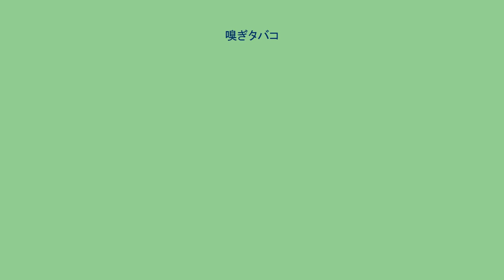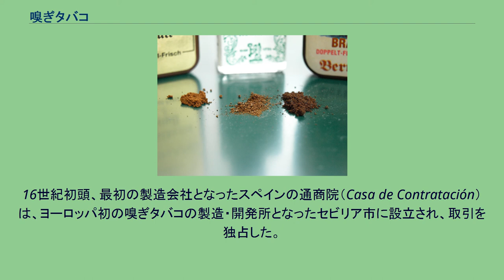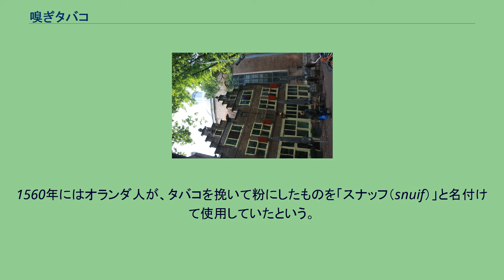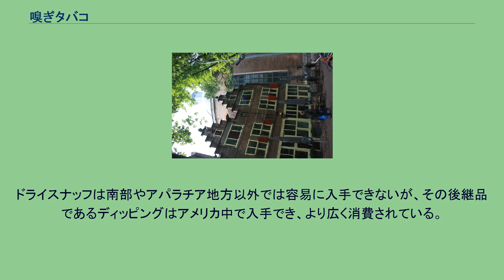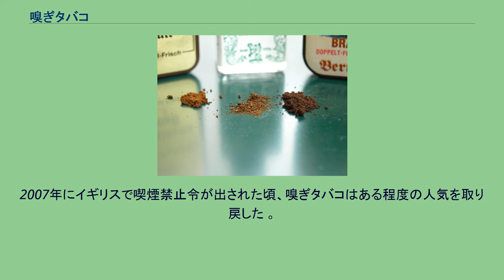嗅ぎタバコ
嗅ぎタバコの様々な缶 アムステルダムにある17世紀の嗅ぎタバコ屋 嗅ぎタバコの種類と成分 嗅ぎタバコ（かぎタバコ）またはスナッフ（Snuff）は、タバコの葉を細かく砕き、鼻腔内に吸い込むことで摂取する無煙たばこの一種。
鼻腔内のためにすぐにニコチンを摂取でき、（特にフレーバーが添加されている場合は）フレーバーの香りが持続する。
伝統的には、一つまみほどの嗅ぎタバコを手の甲に置いたり、親指と人差し指で挟んだり、特別に作られた器具で挟んだりして、軽く嗅いだり吸い込んだりする。
また、その保存容器のことをスナッフ・ボックスと呼ぶ。
嗅ぎタバコはアメリカ大陸で生まれ、17世紀にはヨーロッパで一般的に使用されるようになった。
伝統的な嗅ぎタバコの製法は嗅ぎタバコ用のミルを用いて長く複数の工程で構成される。
厳選されたたばこの葉を、加工や熟成させた後、それぞれのタイプやブランドにあった特性や風味を添加する。
通常、香りや風味が付けられており、多くのスナッフには通常、香りや風味が付けられており、多くのブレンドスナッフは必要な成熟度に達するまで数ヶ月から数年の特別な保存期間を必要とする。
伝統的なフレーバーの代表的なものとして香りや風味をつけない本来の「高級嗅ぎタバコ」とされるタバコの葉をブレンドしたものがある。
その後、スパイス系、ピカン系、フルーツ系、フローラル系、メンソール系（「薬用」とも呼ばれる）などの種類が、単体やブレンドという形式で登場する。
嗅ぎタバコメーカーは独自のレシピやブレンドを持っており、個々の顧客に合わせた特別な調合もある。
また、一般的なフレーバーとして、コーヒー、チョコレート、ボルドー、ハチミツ、バニラ、チェリー、オレンジ、アプリコット、プラム、樟脳、シナモン、ローズ、スペアミントなどがある。
現代的なフレーバーとしては、バーボン、コーラ、ウィスキーなどがある。
ドイツの伝統的なブレンドには刺激的でシャープなシュマルツラー・ブレンドやブラジル・ブレンドがある。
嗅ぎタバコには、非常に細かいものから粗いものまで、またトースト状のもの（非常に乾燥したもの）から非常に湿ったものまで、さまざまな質感と湿り気がある。
辛口のものはより細かく挽かれていることが多い。
また、ペッシェルのヴァイス（ホワイト）のように、ブドウ糖の粉末やハーブから作られたタバコの葉を使わない嗅ぎタバコもある。
厳密に言えば、これらは嗅ぎタバコではないが、ニコチンを避けたい人や、強い嗅ぎタバコを調整するための代替品として用いられる。
挽いたタバコを嗅いで摂取するようになったのはブラジルの先住民が最初だと言われている。
彼らはローズウッド製の乳鉢と乳棒を使ってタバコの葉を挽き、木の繊細な香りをつけていた。
出来上がった嗅ぎタバコは、風味を保つために、骨製の豪華な瓶や筒に密閉して保存された。
小アンティル諸島のタイノ族やカリブ族の嗅ぎタバコは、1493年のコロンブスの第2回新大陸航海の際に、フランシスコ会のラモン・パネ修道士によって記録されている。
パネ修道士が嗅ぎタバコを持ってスペインに帰国したことが、ヨーロッパに嗅ぎタバコがもたらされたことを意味している。
16世紀初頭、最初の製造会社となったスペインの通商院（Casa de Contratación）は、ヨーロッパ初の嗅ぎタバコの製造・開発所となったセビリア市に設立され、取引を独占した。
スペイン人は嗅ぎタバコを「ポルボ（polvo）」または「ラペ（rapé）」と呼んでいた。
当初は市内に分散し独立していた製造工場であったが、後に国の管理下に置かれ、サン・ペドロ教会の向かい側の一箇所に集められた。
18世紀半ばには、王立タバコ工場（Real Fábrica de Tabacos）として城壁の外に大規模で壮大な工業用建物を建設することが決定された。
この工場は、ヨーロッパ初の工業用タバコ工場であり、当初は嗅ぎたばこの生産と競売を行い、また当時のスペインで2番目に大きな建物であった。
1561年、ポルトガル・リスボンに赴任していたフランス大使ジャン・ニコ（ニコチンの名前の由来）は、著作の中でタバコの薬効を万能薬のように表現し、しつこい頭痛に悩まされていたカトリーヌ・ド・メディシスに紹介したとされる。
カトリーヌはその薬効に感激し、このタバコを「ヘルバ・レジーナ（女王のハーブ）」と呼ぶことを即座に宣言した。
カトリーヌのお墨付きを得たことで、フランス貴族たちの間でも嗅ぎたばこが広まっていくことになる。
1560年にはオランダ人が、タバコを挽...